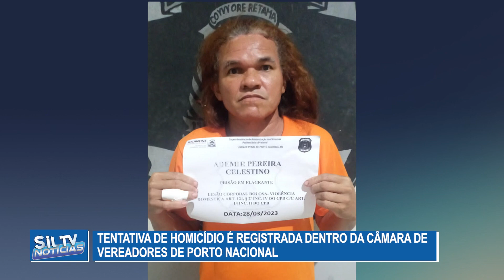Tentativa de homicídio é registrada dentro da câmara de vereadores de Porto Nacional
Reportagem: Jair Inocêncio // Imagens: Felismar Martins // Edição de imagens: Carlinhos Karajás